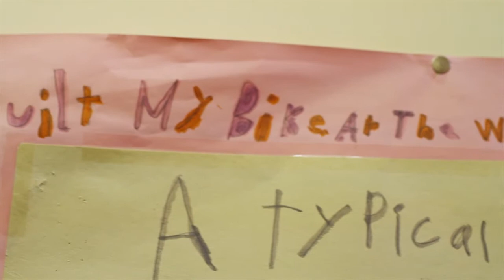Cross Sector Sport Initiative - Winnipeg Community Sport Policy